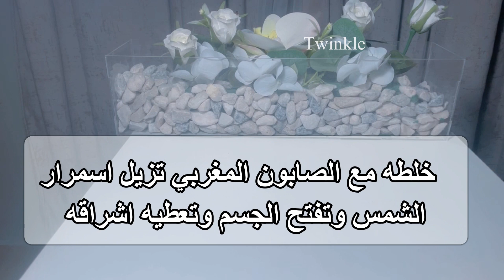اسمر جسمك من الشمس هذا الجل